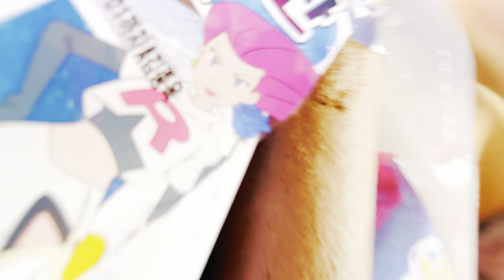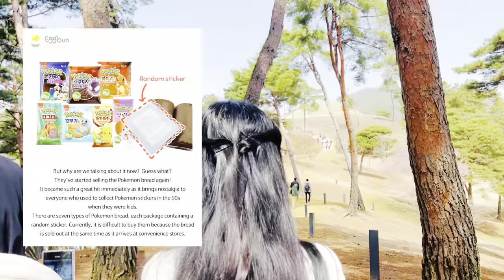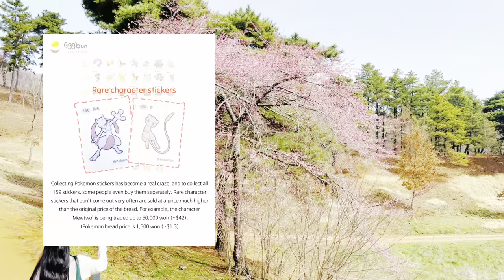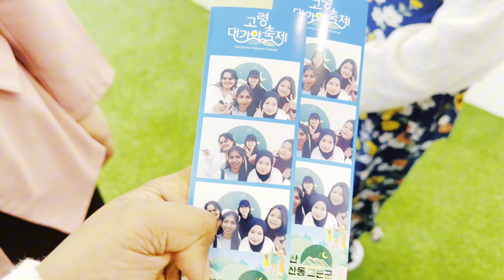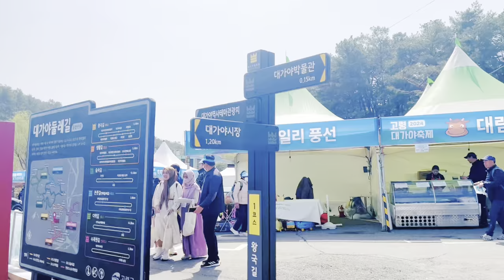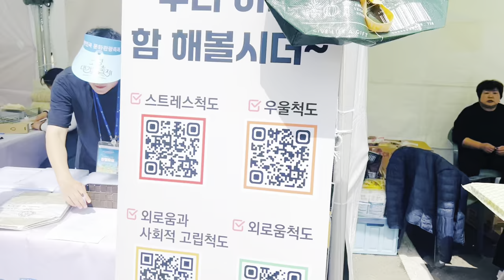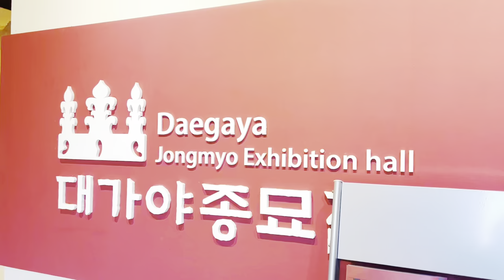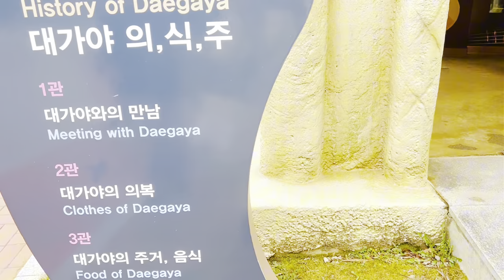සෙමෙස්ටර් එකේ හොදම දවස ! 💓🇰🇷 | Life In Korea As a foreign Student 🖇️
Hi Buddies..💕
First of all, Thank you so much for 26k subscribers..🥺🌸 3,643,894 × Thank you..❤️

Nima~💕🌸